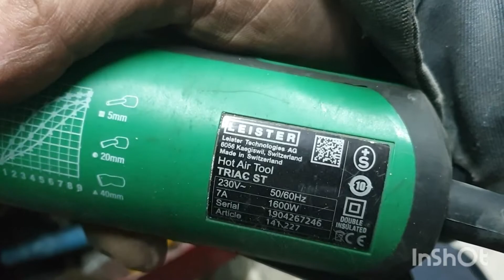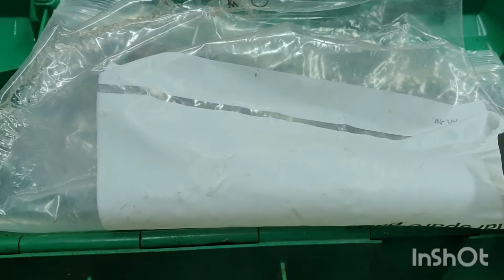Leister TRIAC St hot air gun repaired stator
leister triac st fen za varenje plastike
popravka pregorjelog statora